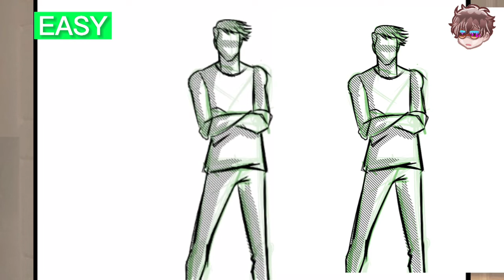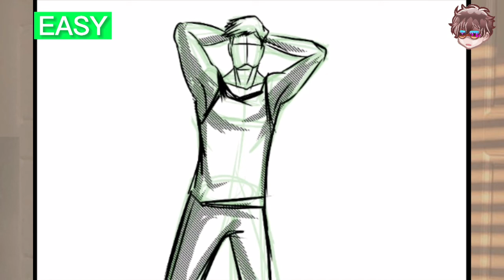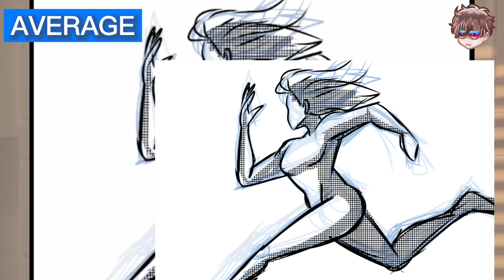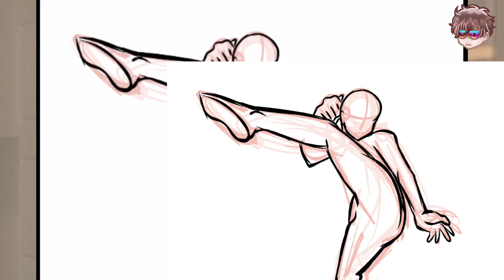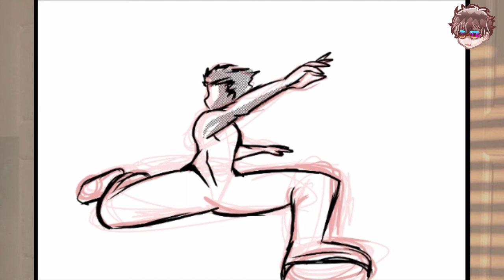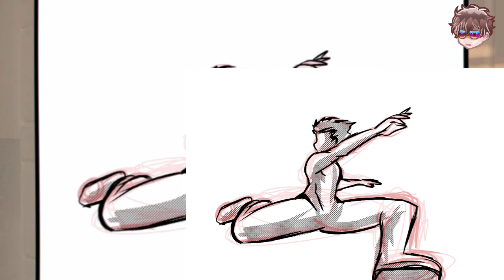How to draw Dynamic poses (Anatomy)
How to draw perspective dynamic poses